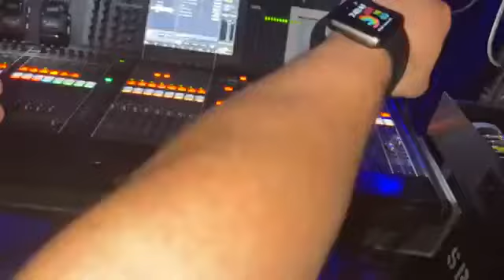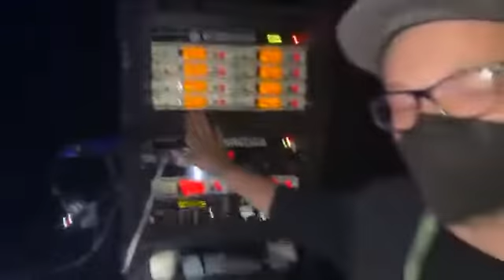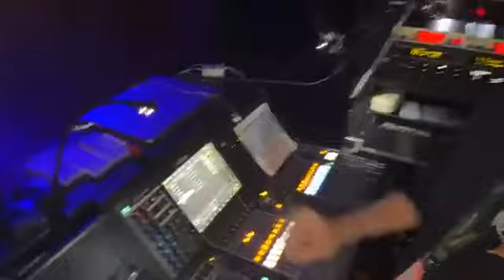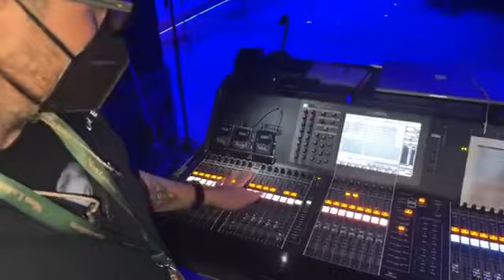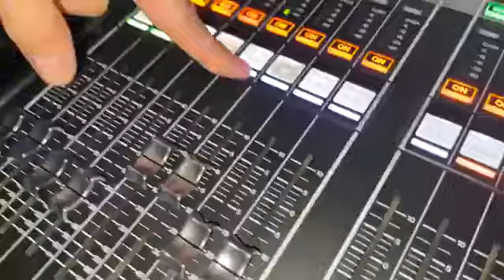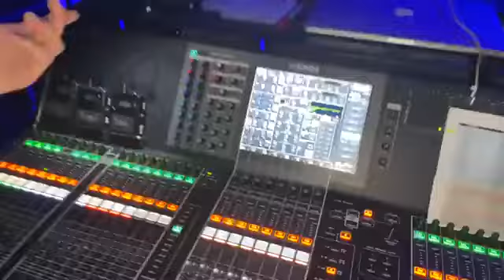Daniel "Dano" Martinez, nos invita al bonito mundo de monitores Mon LaFerte 2021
Daniel "Dano" Martinez, nos invita al bonito mundo de monitores . Nos explica desde RF , micrófonos , Tips y los obstáculos a vencer en la Gira de Mon Laferte 2021